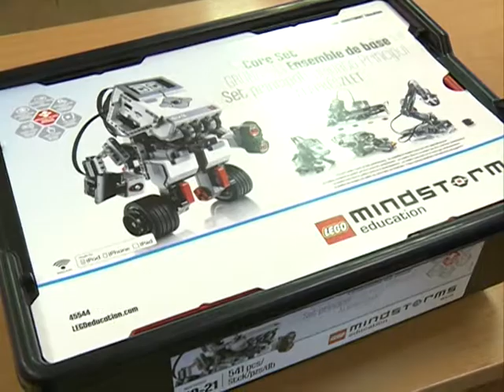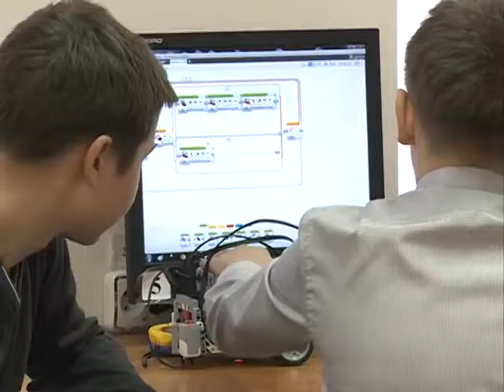Первый турнир по робототехнике. Панорама Севера, эфир 07.11.14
Первый региональный турнир по робототехнике.  Сегодня в Архангельске  его участниками стали ученики средних классов общеобразовательных школ города. Команды собирали и программировали ЛЕГО-роботов, а результат работ  оценивал искусственный интеллект.